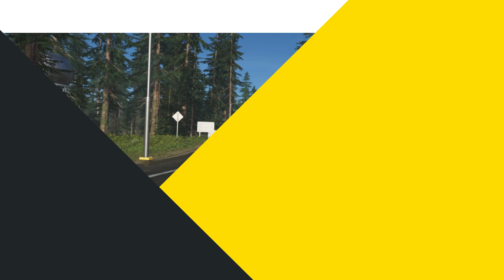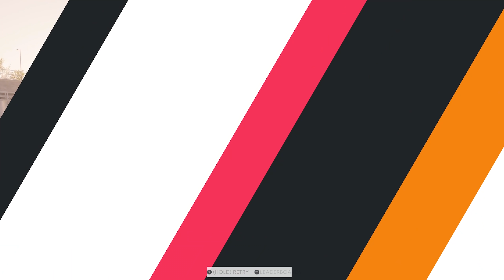Just A Stolen Car | The Crew 2 | Ep.32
Racing with other racers who driver their car like they stole it and have nothing to live for? Check.